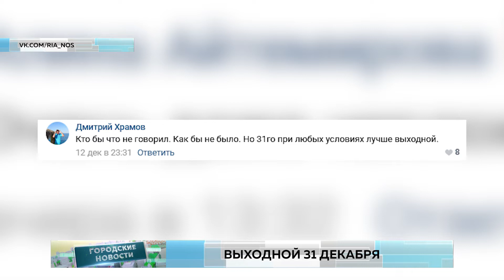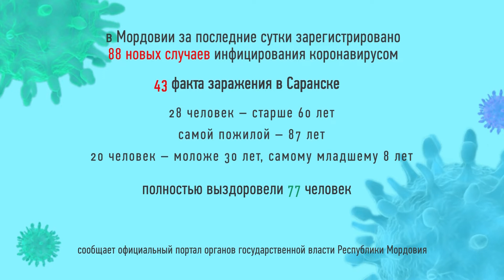Городские новости. 14 декабря